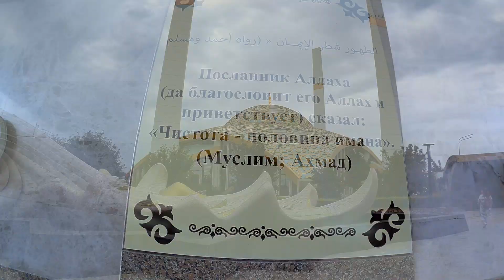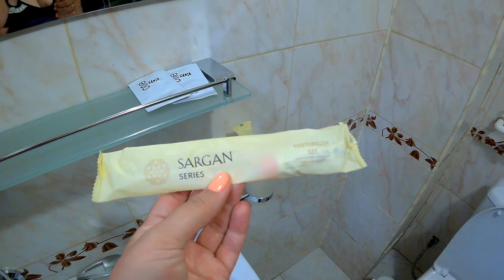Чечня. Кезеной-Ам, зиплайн - Страшно красиво!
В этом видео мы выезжаем из города Грозный, доедем до прекрасного высокогорного озера Кезеной-Ам, захватив по пути впечатления от мечети Сердце Матери в Аргуне.Отличный отель Кезеной (Kezenoy Hotel), зиплайн над озером и просто прекрасные виды вас ждут при просмотре этого ролика.
Дени Сатабаев - Восточный Кавказ, Фирдаус, Малика, Нохчичоь, Грозный.
🔻Будем очень благодарны за любую поддержку канала😘🔻
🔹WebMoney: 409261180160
🔻Видеоролик снят на камеру 🎥SJCAM SJ5000X Elite🔻
🔻Стабилизатор FeiyuTech G5🔻
🔻Квадрокоптер Xiaomi Mi Drone 4K🔻
Возвращай деньги с покупок интернет-магазинов с лучшими кэшбэк сервисами❗️❗️❗️